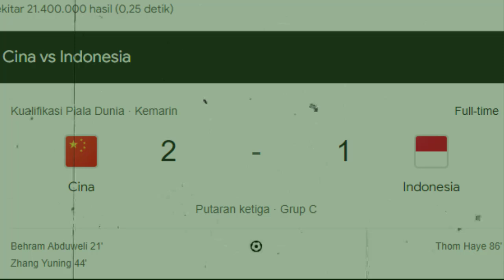Kalah 1 2, Hasil Akhir Pertandingan Timnas Indonesia vs China dan Klasemen Terbaru Grup C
⚽ Kabar Timnas Indonesia Hari Ini ~  Rabu 16 Oktober 2024 ~ Berita Timnas Indonesia Terbaru